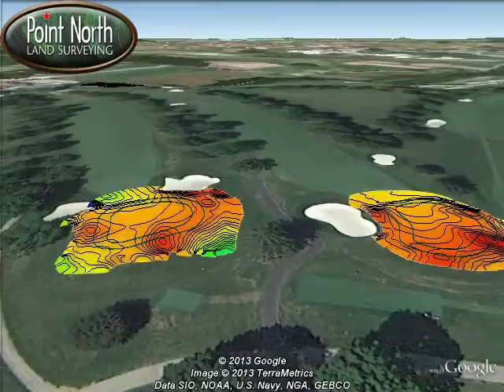PN green fly complex w contours